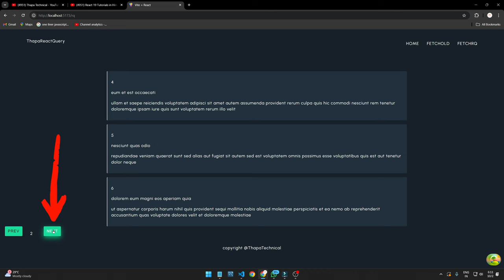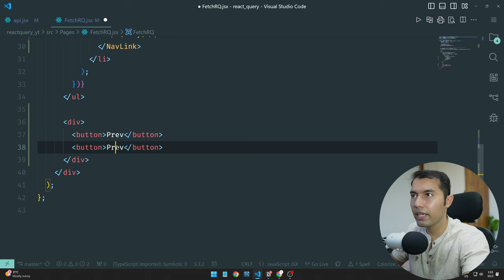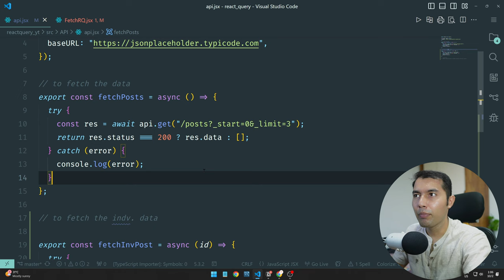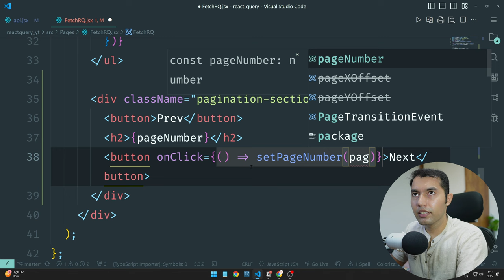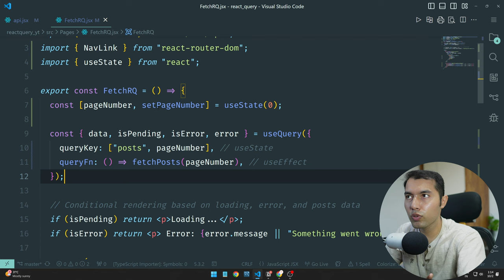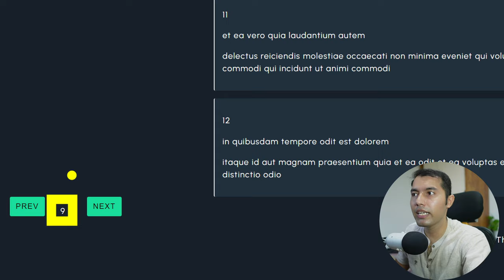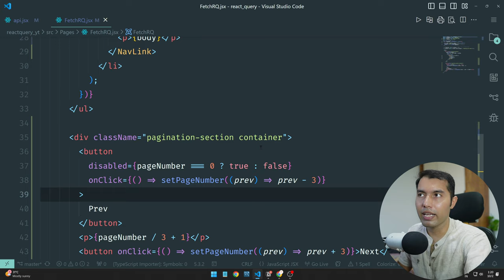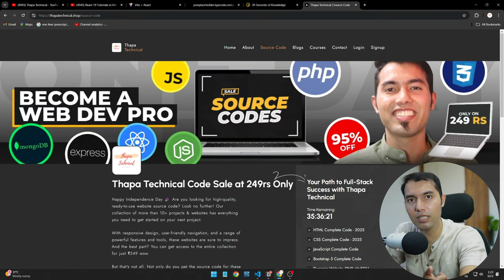How to Create Pagination in React Using React Query🔥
In this video, we will walk you through creating a dynamic pagination system using React Query. You'll learn how to implement pagination with next and back buttons, handle API calls for data loading, and optimize the user experience. We’ll also discuss key real-life applications of pagination, such as improving website navigation by dynamically loading content. Perfect for web developers looking to enhance their projects with efficient pagination techniques!

✌️ Join Us!

⌛TIMELINE⏳
0:00 – What is Pagination in Websites?
1:45 – Key Considerations for Pagination Implementation
3:08 – Creating Next and Back Buttons for Pagination
4:05 – Adding State Variables for Dynamic Page Numbering
5:45 – Understanding APIs for Pagination
7:00 – Creating & Defining the Pagination Function with ID as an Argument
9:30 – Implementing Click Events for the Next Button
11:45 – Important Concept: Handling Dynamic Data Loading
14:30 – Increasing the Number of Cards Shown per Page
16:20 – Displaying Proper Page Numbers on Pagination
17:15 – Adding a Disable Condition for the Back Button
18:30 – Enhancing UI/UX for Better User Experience
19:50 – How to Implement Pagination in Other Languages
20:50 – Linking to Additional Pagination Videos for Further Learning